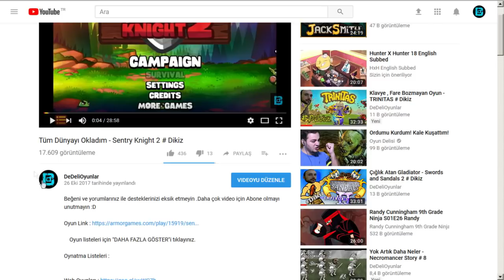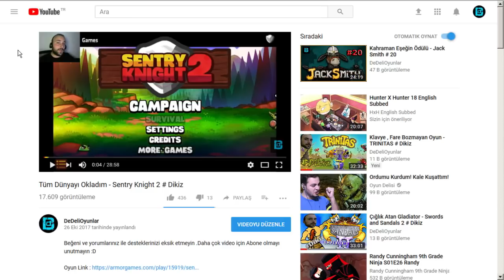HIRSIZLAR LOCASINDA KARANLIK İŞLER - TWİTCH YAYIN TEKRARI # 7